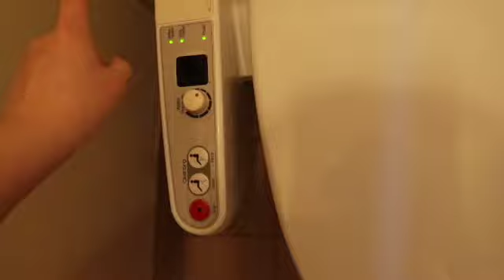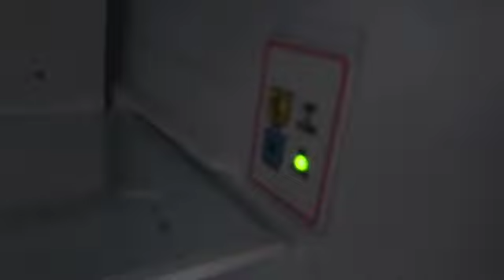PCSING TO GUAM | Moving Across The Country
Hey Best Fam! Today is the day we moved across the country to Guam. I didn't get to vlog much because it was stressful at times. But I hope you enjoy the video! This was filmed in March right before the virus hit really bad. Lots more videos to come for you guys! Once we hit 500 Subscribers we will be doing a GIVEAWAY!! Thank you guys so much!!
Much love The Best Fam!

Before The Dawn (COE Remix) By: Wild Beaches
My Way By: Hallman